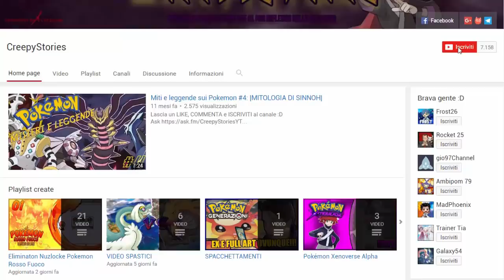POKEMON NUDI? HACK DI POKEMON IN 3D!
LEGGI!!!